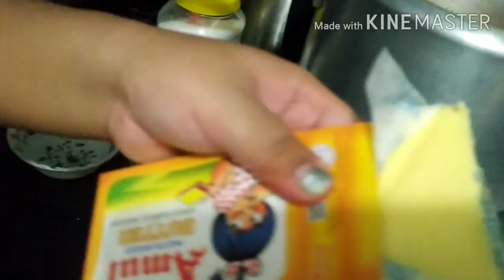Dry fruits pulao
Made by sis-in-law